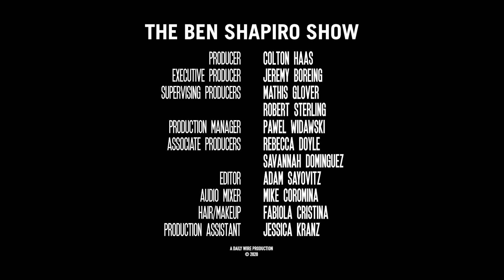The Feds Investigate Hunter Biden | Ep. 1154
In a shocking development, Hunter Biden announces he’s being investigated by the feds for tax issues; YouTube announces it will crack down on videos alleging election fraud; and Trump’s last-ditch lawsuit strategy comes down to Texas.